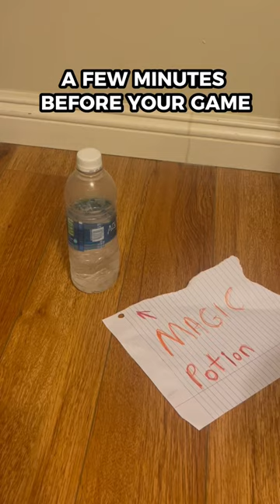What will the water bottle give you?🥛